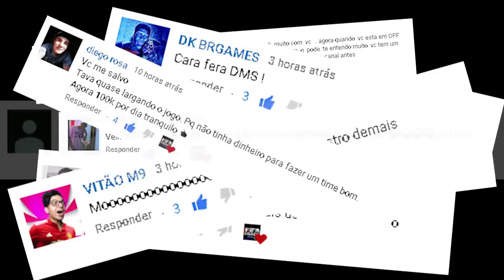🔥 FIFA 20 - LISTA de MELHORES JOGADORES para TRADE hoje I MELHOR DICA DE TRADE FIFA